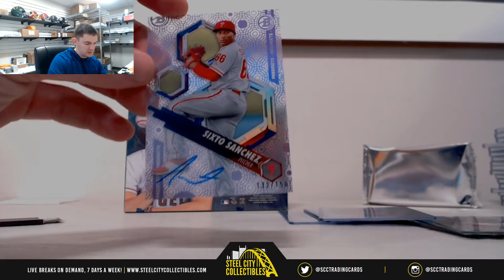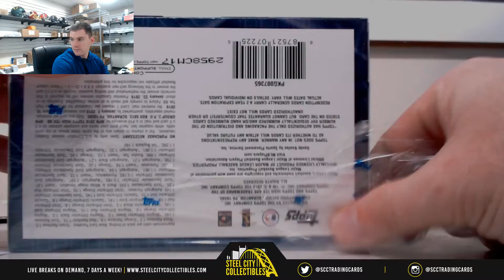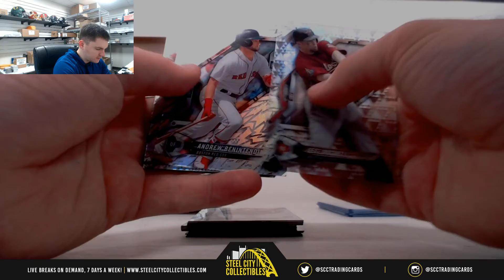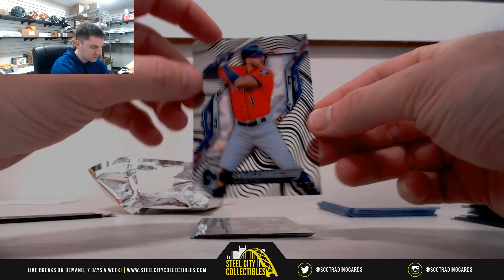2018 Topps / Bowman High Tek Baseball Hobby Box Live Break - Joseph